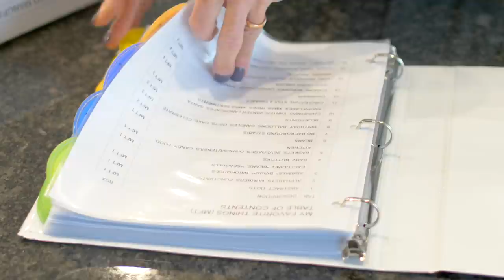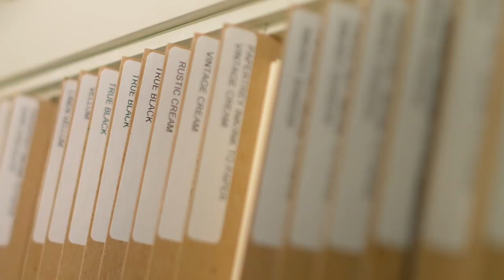Crafted Spaces Series 3 - A Gorgeous Paper Crafting Studio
Check out this beautiful studio designed to unleash creativity and bring people together through a common hobby.